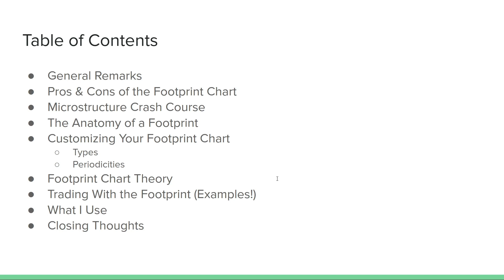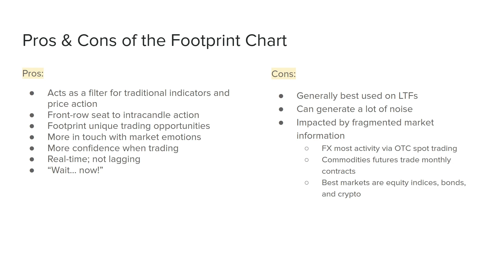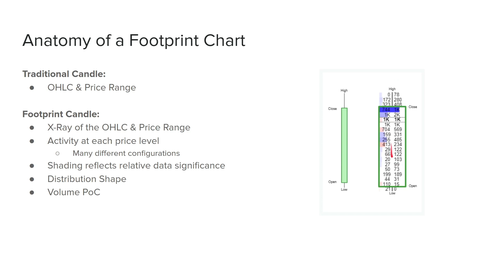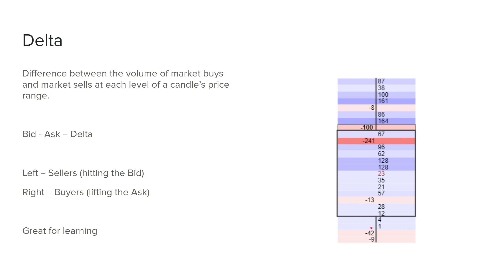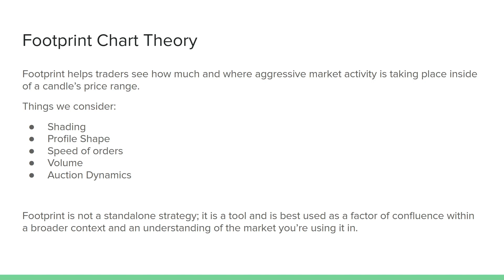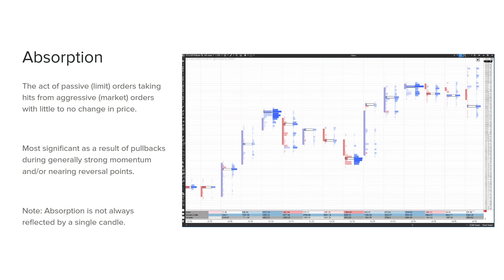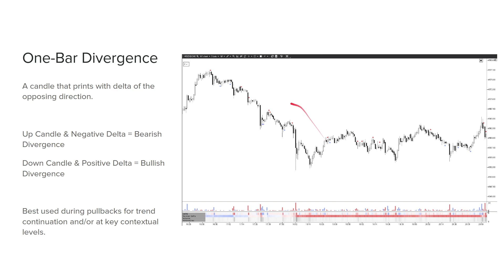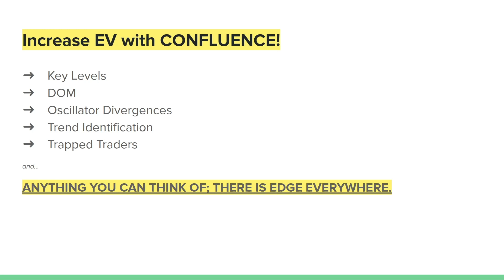Footprint Fetish - Footprint Chart Trading Tutorial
Footprint Chart Lesson & Trading Strategy utilizing a high probability and fundamentally based framework. This is actionable in all markets, especially including cryptocurrency and indices.

or use code: JBRTPKVU

See you in the books!